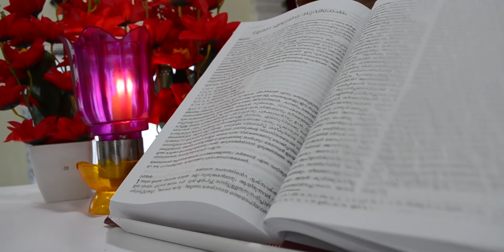Sunday Catechism | Standard 5 | Chapter 5 | Part 1 | Ebin Parathode